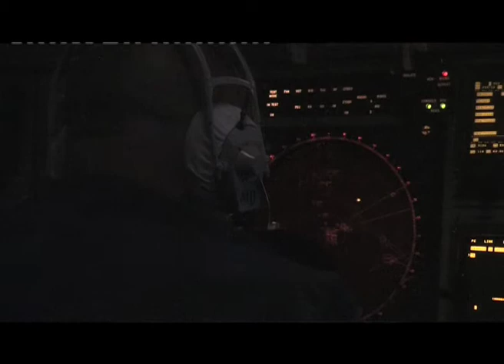ACO NEWS Update JEWCS 014/2008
The mission for NATO JEWCS is to provide SACEUR and ACO subordinate commands with Electronic Warfare expertise and training in support of the planning and execution of NATO operations and exercises. In addition, JEWCS, under the direction of SHAPE, is to support NATO HQ, SACEUR and SACT in the development of NATO EW policy, doctrine, concepts and experimentation. __